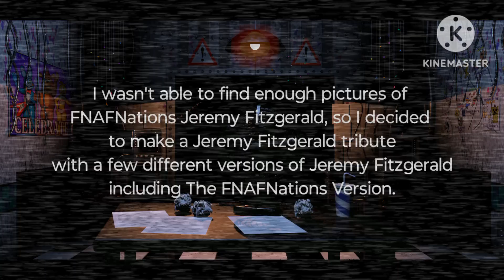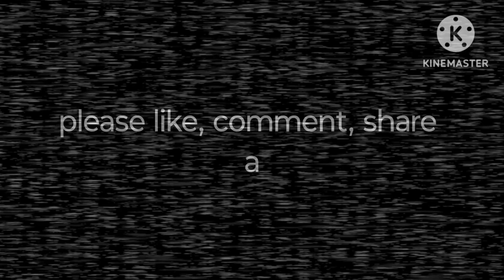Five Nights at Freddy's 2 | Jeremy Fitzgerald | Tribute [PLEASE READ DESCRIPTION]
sorry it's been awhile since the last upload, but I'm back with a new tribute, I know I've been requested to do a FNAFNATIONS Jeremy Fitzgerald Tribute, but I couldn't find enough pictures, so I decided to make a full on Jeremy Fitzgerald tribute with a few other versions including the FNAFNATIONS version.

The animations I used belong to Bonnie Bunny / Goldbox and Hilly Chua

the songs I used in this video:

behind the mask - Slyphstorm and TIFWhitney

the main menu music from Five Nights at Freddy's 2